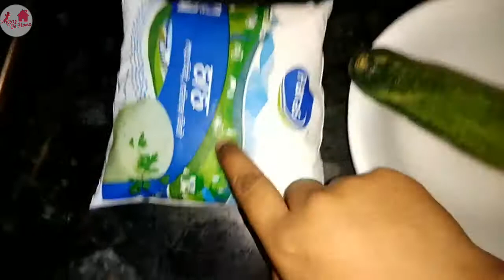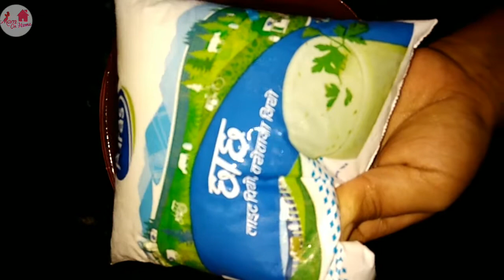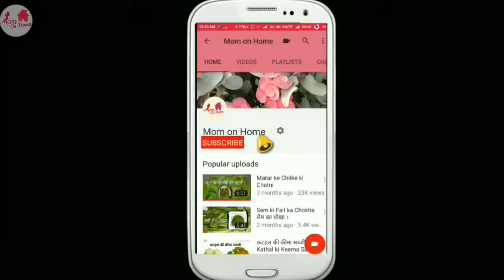खीरे की नमकीन लस्सी नवरात्र स्पेशल- Kheere ki Namkeen Lassi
Navratra spacial..